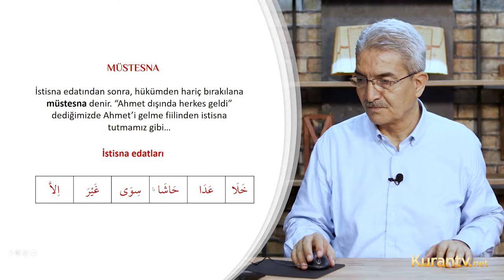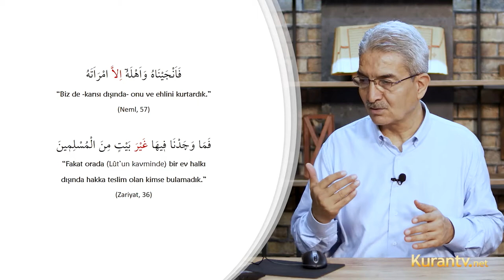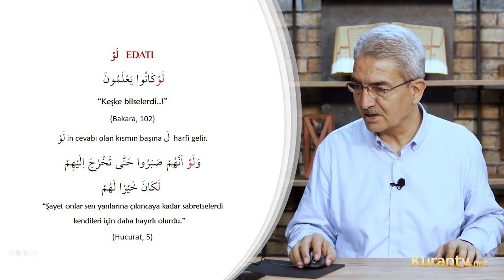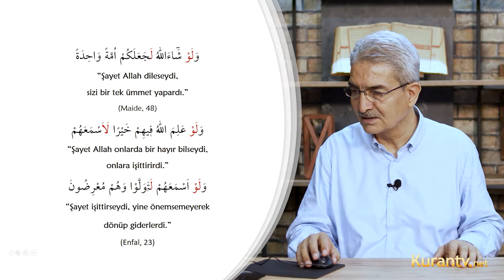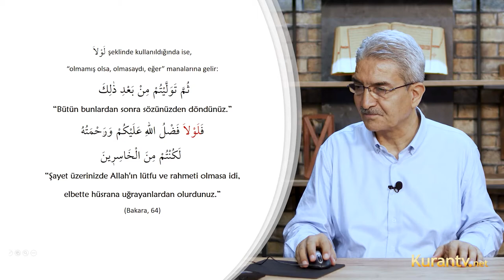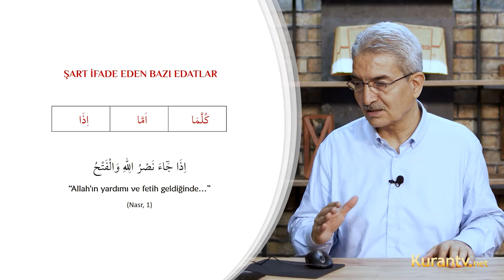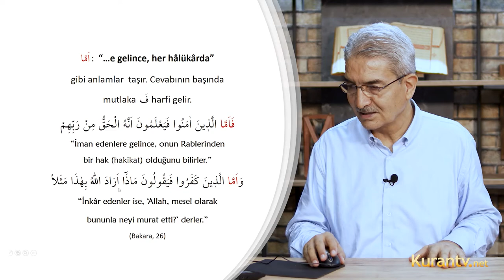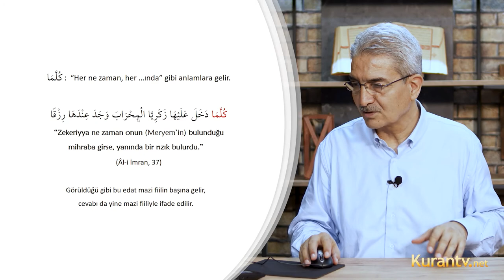Kur'an Arapçası - Müstesna ve Şart İfade Eden Bazı Edatlar - 37. Ders | Şadi EREN